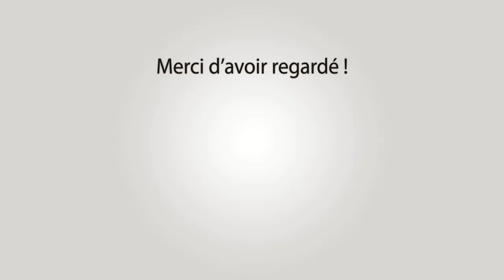BOULBON Abrivado Longue à l'Ancienne 15-09-2024 🐴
~► Outro : YLLiBzify